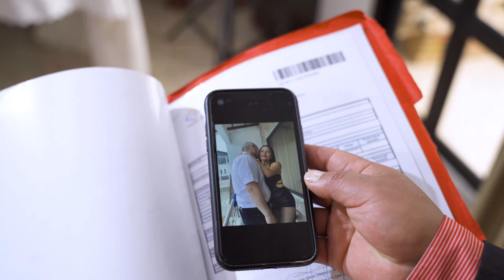Infieles cayeron en su propia trampa